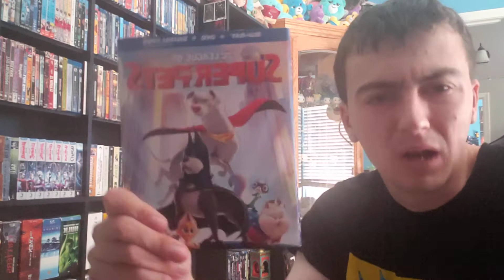Super pets Blu-ray Haul